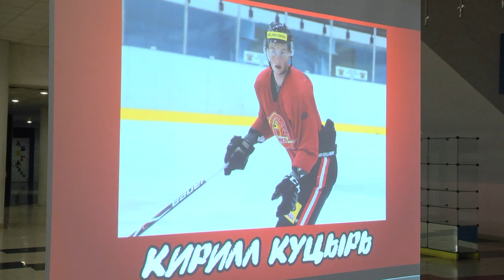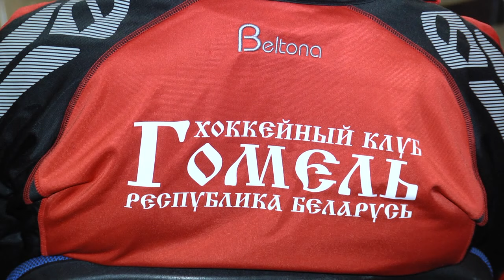Руководство и игроки ХК "Гомель" встретились с болельщиками